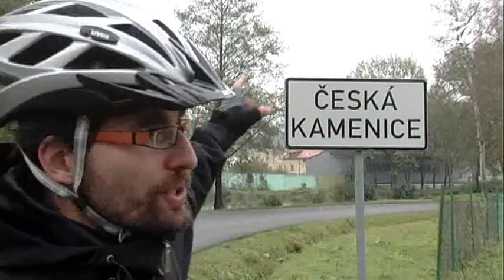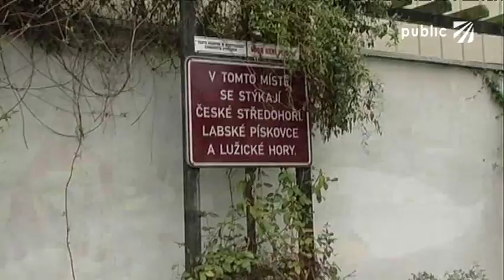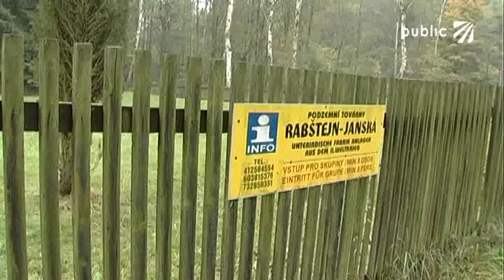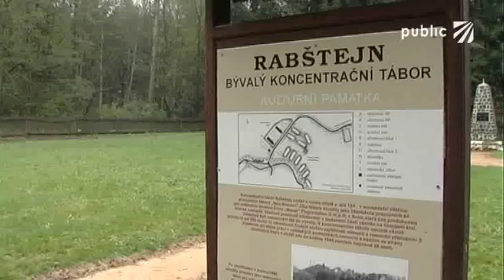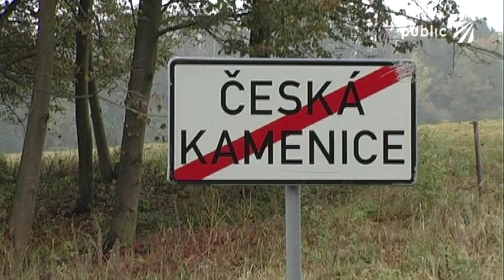Cyklotoulky Ceska Kamenice